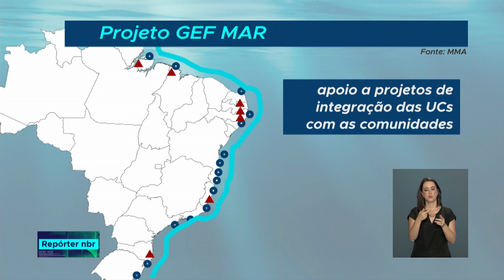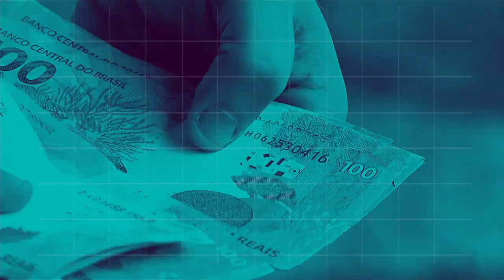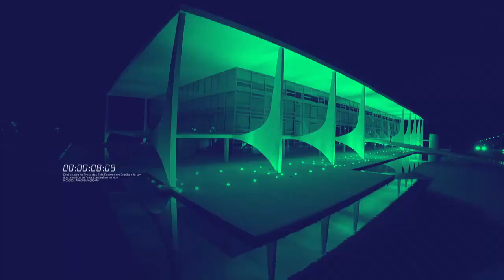REPÓRTER NBR 18h - 04 de dezembro de 2018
REPÓRTER NBR 18h - 04.11.18: Inaugurado hoje o primeiro dos cinco centros Integrados de Inteligência de Segurança Pública. A rede de inteligência vai trabalhar no combate ao crime organizado. Veja também:  Novos veículos para atender a Rede de Proteção Social do Sistema Único de Assistência Social, o Suas! Em todo o Brasil, vão ser entregues mais de 500 veículos, o   que deve atender a cerca de 9 milhões de pessoas que dependem dos serviços de assistência social.